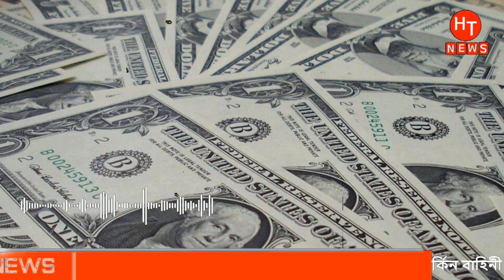এবার রাশিয়াকে এক ঘরে করে দিলো ইউরোপিয়ান ইউনিয়ন।Ukraine Vs Russia| antorjatik khobor today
।Ukraine Vs Russia| antorjatik khobor today